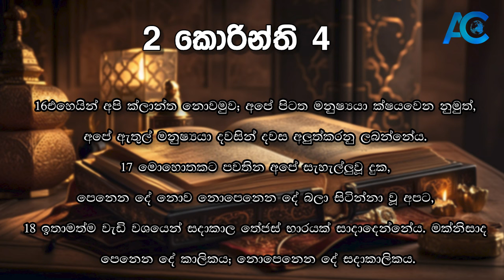කාලික දුක් පීඩා දරාගෙන සදාකාලික තේජස ලබන සැබෑ කිතුණුව - Pastor Dinesh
දිනපතා භෝජනය - 2024 අප්‍රේල් 18 වන දින | Daily Bread 18th April 2024

6එහෙයින් අපි ක්ලාන්ත නොවමුව; අපේ පිටත මනුෂ්‍යයා ක්ෂයවෙන නුමුත්, අපේ ඇතුල් මනුෂ්‍යයා දවසින් දවස අලුත්කරනු ලබන්නේය. 17මොහොතකට පවතින අපේ සැහැල්ලුවූ දුක, පෙනෙන දේ නොව නොපෙනෙන දේ බලා සිටින්නා වූ අපට, 18ඉතාමත්ම වැඩි වශයෙන් සදාකාල තේජස් භාරයක් සාදාදෙන්නේය. මක්නිසාද පෙනෙන දේ කාලිකය; නොපෙනෙන දේ සදාකාලිකය.

  2 කොරින්ති 4